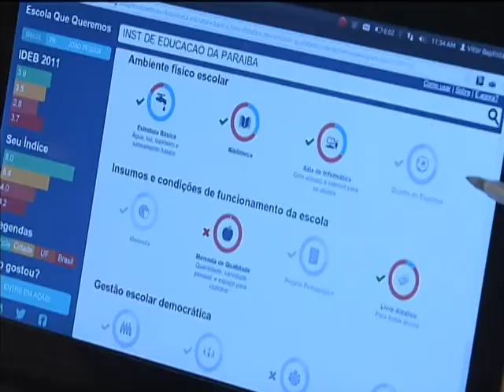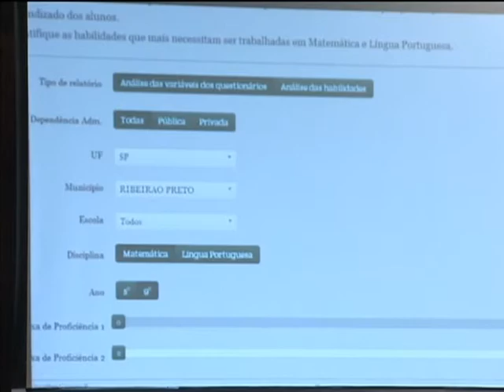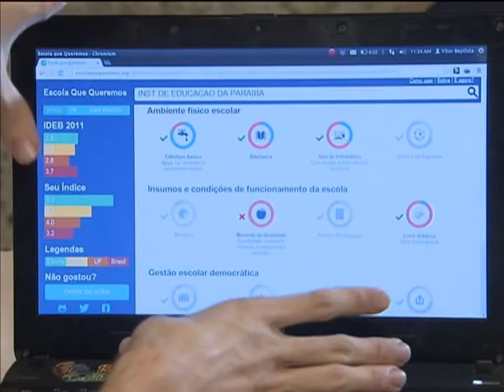Projetos inovadores para divulgar informações da área de educação são premiados em Brasília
NBR NOTÍCIAS - 15.04.13:Em Brasília, uma competição reuniu 150 profissionais e especialistas em informática de todo o Brasil para desenvolver novas tecnologias na área de educação. O Hackathon Dados da Educação Básica recebeu experiências de todo o país, mas premiou um site que  permite pesquisar informações sobre uma escola. Alem desse, outros dois projetos foram premiados pela competição. As ideias dos projetos vencedores vão agora servir de base para novas ferramentas de internet e programas de computador que podem ser desenvolvidos pelo INEP.